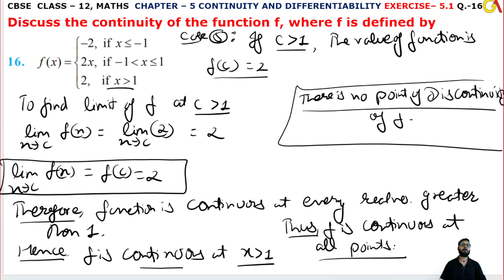16 Question ex5.1 l Chapter 5 Continuity and Differentiability l Class12th Maths l NEW NCERT 2023-24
HELLO STUDENTS,
Exercise 5.1 question16

Instagram.com/randeepsingh0808